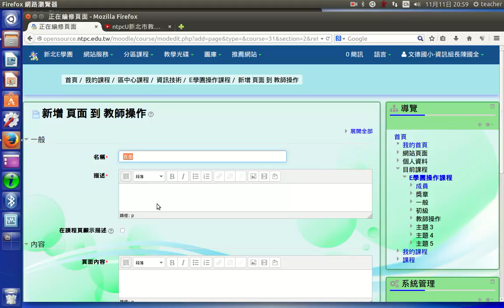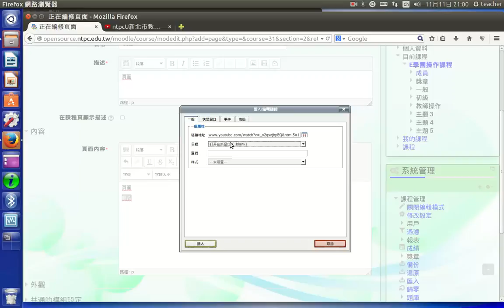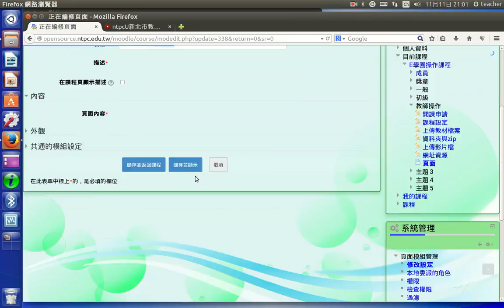C12頁面資源